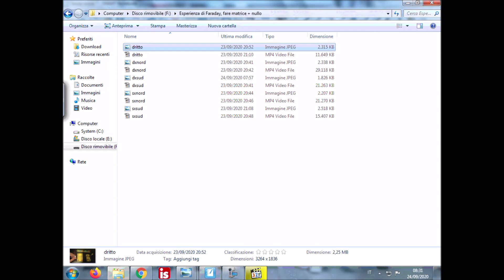Forza sentita da un filo percorso da Corrente in Campo Magnetico: L' Esperienza di Faraday